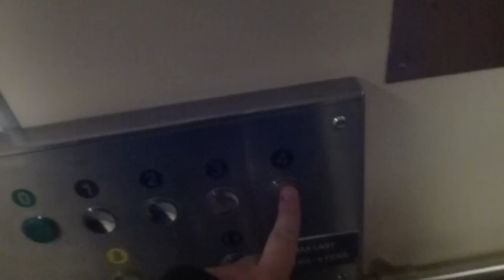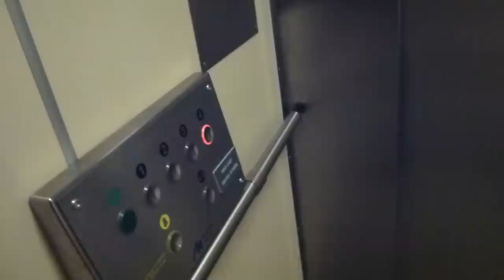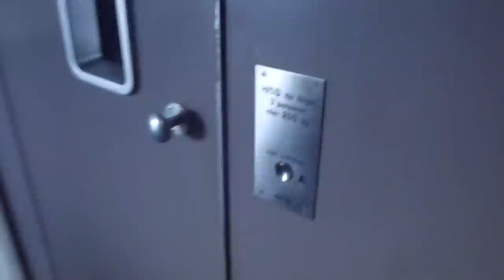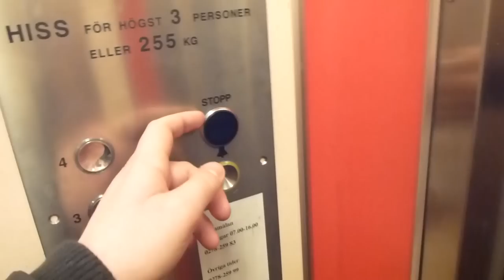Old ASEA Traction elevators, OTIS Mods. @ Heden 130, Bollnäs